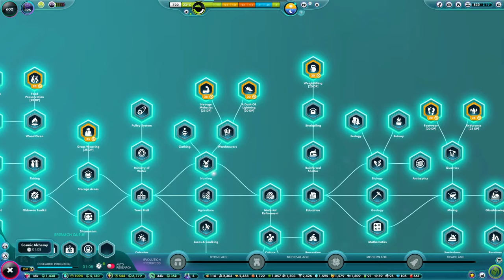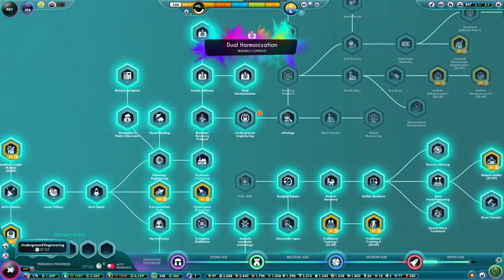Are Friends Electric? | The Universim - Part 22 (God Simulator - Full 1.0 Release)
The Universim continues and we welcome our very first Nuggetoids! We build a shiny new Nuggetoid factory and then get to work producing our newest members of Cupboardia and it must be said they look wonderful. Yes they do use some of our unobtainium but they're worth it because they are fantastic!

We also begin work on extracting the mysterious battery thing that's been there since the very beginning because we now have the technology to do so! It seems like a slow process but at least it's underway.

In an effort to keep the planet nice and healthy we plant quite a lot of trees and also we top up the lakes as best we can, plus we build a few parks to bring pollution down.

We notice that we're lacking a number of educated Nuggets so we build some more universities and additionally we build an exciting new tank hanger!

Also we open more space boxes, our research goes very well and there might be a spot of bother with the neighbours...

WHAT WOULD YOU DO WITH THE POWER?
🔵Play God!
Guide your fledgling sentient species (lovingly called “nuggets”) from Stone Age cave painters to star-faring explorers.

🔵Wield godly power
Command more than 15 godly powers to guide, protect — or discipline — your followers. Create devastating tornadoes, smite naughty followers with lightning bolts, or shake and sunder the very earth.

🔵Watch your Nuggets grow and thrive
Observe Nuggets' every move as they work and fight to survive.

🔵Evolve and advance through the ages
Research more than 200 technological and societal advancements.

🔵Expand your power and colonize the galaxy
Discover and colonize a galaxy of procedurally generated planets, each with unique ecosystems and challenges to conquer.

🔵Manage delicate ecosystems
Manage the delicate balance of planetary ecosystems to help nuggets thrive. Your decisions and your followers’ ' actions influence global climates and have real environmental consequences. (Try not to kill them in an ecological disaster — well, unless you want to, of course.)

🔵Delve into the deeper mystery of your existence
Unravel the layers of a deeper cosmic story that challenges your perception of who and what you are — and reveals unexpected twists!

About This Game:
The Universim is a strategy city builder game with “God” elements where you guide a civilization (Nuggets) from the Stone Age to the Space Age. Manage resources, dynamic challenges, and ensure your Nuggets can survive, thrive, and spread to the stars.

The Universim features more than 200 research perks that will help you to shape your civilization. Be as benevolent or malevolent as you like to drive nuggets to evolve, advance, and expand. (Even the best civilizations need an occasional smiting).
Every planet in The Universim is procedurally generated and offers unique characteristics and challenges, ensuring that every world and every game is unique and engaging. Ecological balance and resource management are critical to success. Nuggets have their own needs and behaviors you must attend to. Your guidance will shape how they deal with conflicts, natural disasters, alien creatures, and other civilizations. Their growth and evolution depends on you!